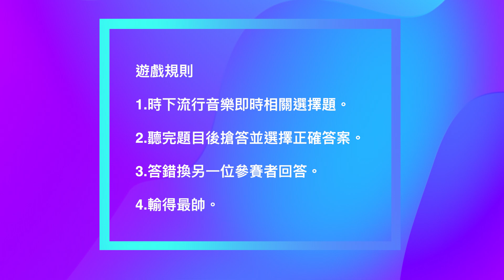【嵐色旋律專訪 2020EP11】那瑪夏型男｜布農創作歌手｜Sipun Isnangkuanlumah 希本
嵐天音樂/LanTianMusic
每個人心中都有屬於自己的弦律，您的嵐色旋律是什麼？
藍色可能是一時心傷憂鬱，也可能是艷陽高照與萬里無雲的天氣。
是歡喜或是憂傷？隨著表演者的弦律所傳遞的故事，您又會發現什麼呢？

「走進嵐色」走入ㄋㄧˇ的世界。

＊製作團隊
執行製作：Ganda
節目企劃：Katy Chen
節目訪談：Ke Wei Lin
動態攝影：Langpaw.t 、GB
平面攝影：Langpaw.t
影像後期：Langpaw.t Design & photography